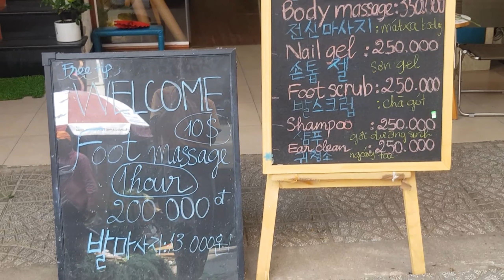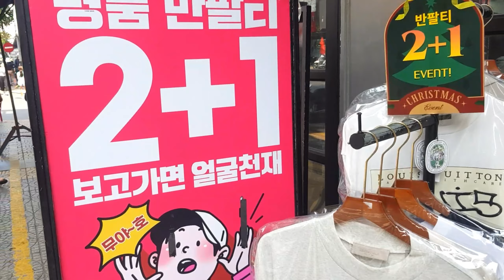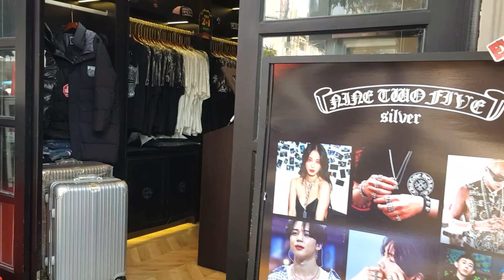ĐỘT NHẬP CON ĐƯỜNG CHUYÊN CUNG CẤP HOA SĨ Ở ĐÀ NẴNG